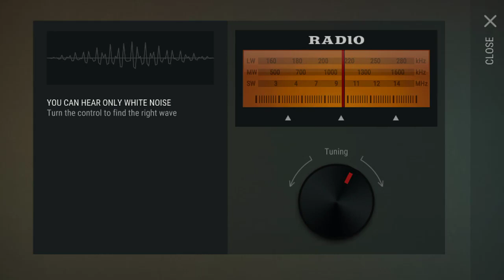Fugarim Hamsterul😂 Zah'Dori - Last Day on Earth